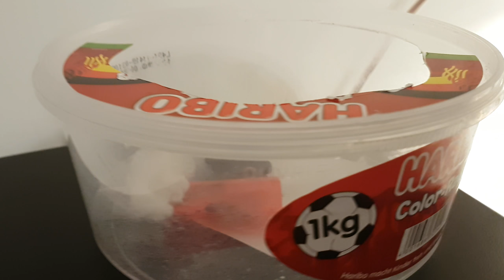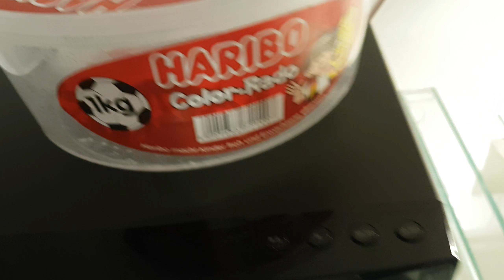Ameisenupdate Nr. 13 - Nach dem Urlaub: Der erste Blick!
Ich glaub ich muss eigentlich nichts schreiben.
das andere video sollte morgen kommen und das manica video und das fusca video kommen dann die nächsten tage :))
ich werd ab und zu dann mal ein paar naturaufnahmen hochladen ^^
ein kanalvorstellungsvideo ist auch in planung und eventuell ändere ich auch meinen kanalnamen. den der jetztige ist für nicht insider seeeeehhr schwer auszusprechen
ryyysk wird gesprochen wie risk im englischen. ganz normal, nur halt anders geschrieben ;))
schönen abend noch und viel spaß bei den folgenden videos ^-°